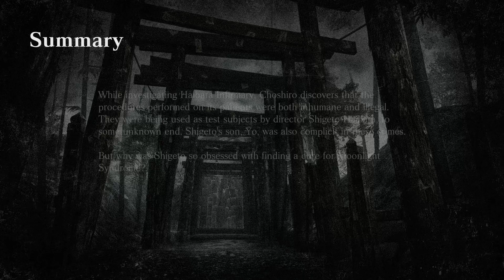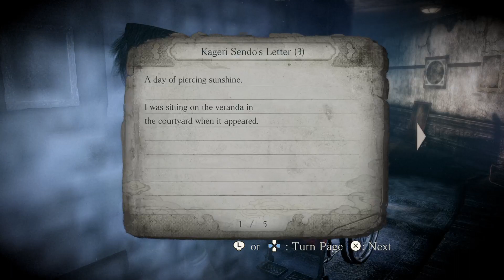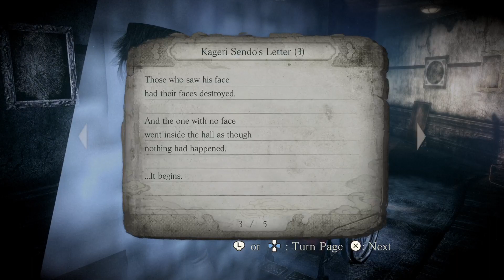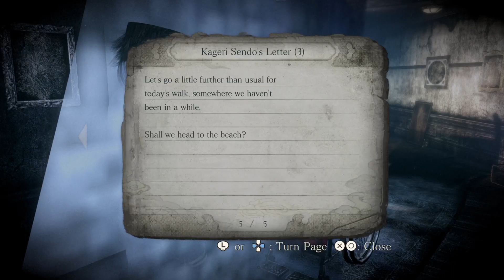Fatal Frame Mask of The Lunar Eclipse Part 5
Sliding Tile Puzzles are the absolute worst. Save yourself some time and skip ahead an hour once you see it. I raged so hard fighting little kids. Story great. Controls atrocious. Phase 8 and 9 complete. Phase 10 started: aka Choushiro is lost.